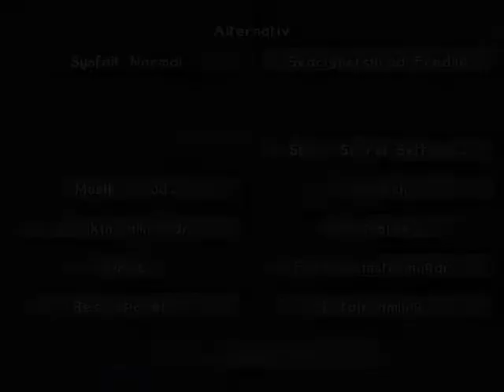viktig kolla på!!!!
Acce kommer sluta på Swegamers (acce linnet matte) efter jul. Han kommer spela på en annan kanal , där lägger han upp: call of duty, fallout new vegas, skyrim, minecraft och ftb med webcam.